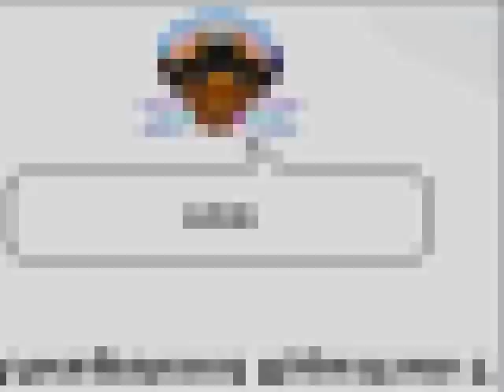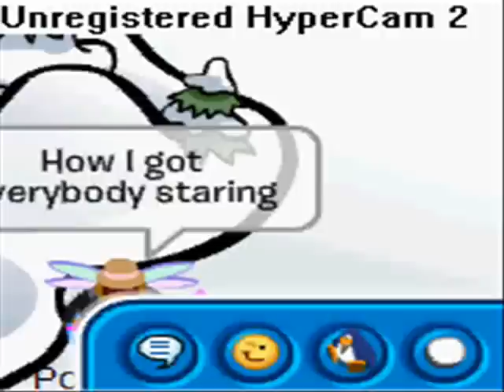Club Penguin- Dance Like There's No Tomorrow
THIS was my first cpmv! this is dedicated to Paula Abdul